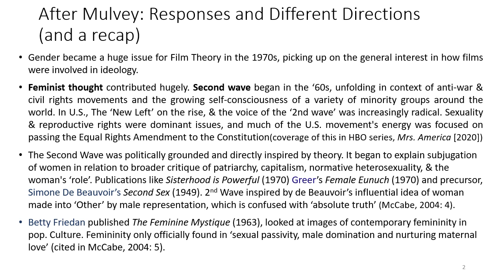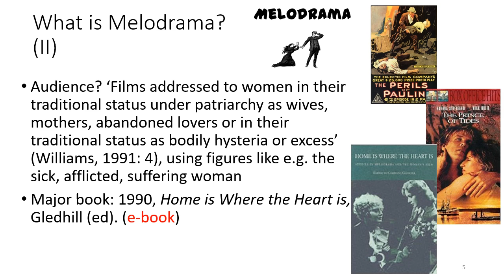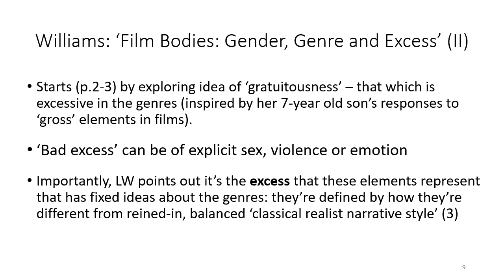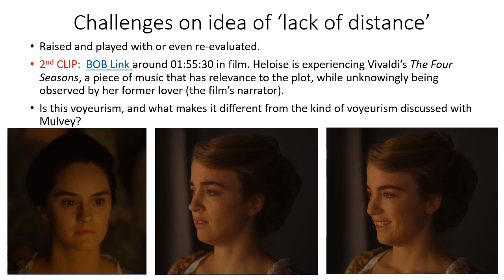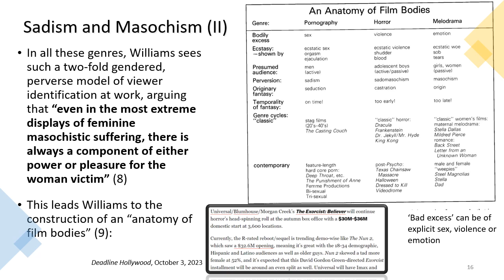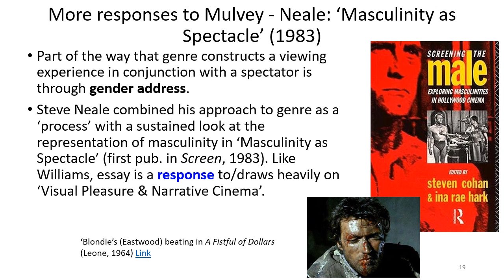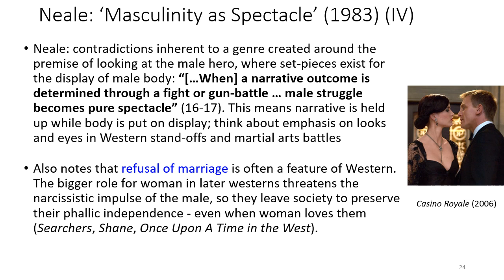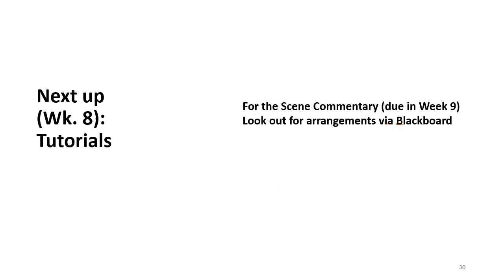Week 7 - Feminism: Genre and Gender (The Melodrama) 2024. Looking at Linda Williams' 'Film Bodies'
EXTRACT LINKS:

Main film to watch for this session: 'Letter from an Unknown Woman' - here on iPlayer
(requires sign-in) or via BOB. See lecture slides.

'Portrait of a Lady on Fire' - via BOB. See lecture slides.